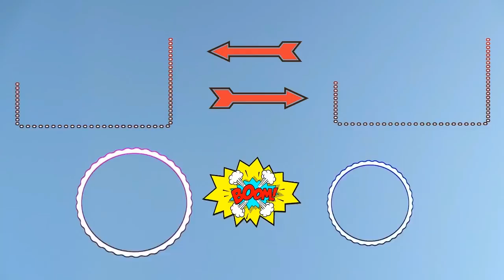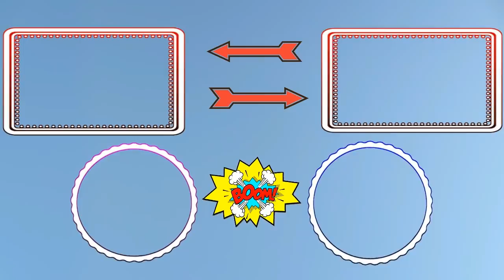Opening Crystal Llama / Getaway Challenges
Fortnite "The Getaway" challenges were fun. In this video i play duos, squads and then solo to unlock the really cool looking back bling... Crystal Llama.
If you like variety then ColinsClub is for you. We upload Video Games, Colin’s Real Basketball Games, Unboxings, Product Reviews, Vlogs, DIY, Challenges, Taste Tests, Toys, Pokemon, Nerf, Legos, Electronics, Youth Football, Youth Soccer and more. We Live Stream a lot too, but unannounced because of family, school, work and sports.

 Our motto is “Jack of All Trades, Master of None”. It means we are good at a lot of things, but not the best at one. Family Friendly Channel.

(Here you can buy all the cool things we use and product companies send us to open, test and review)

VIDEO GAMES WE PLAY: Fortnite, Rainbow Six Siege and Call of Duty, GTA V, Minecraft, Battlefield, Ghost Recon, NBA 2k, Destiny, Madden, Rocket League and many more.

“Jack of All Trades, Master of None” (it’s when your good at a lot of things, but not the best at one) It’s what my Grandfather used to tell my dad when he was young. My dad (Craig) was good at a lot of things, but not a master of one thing. Well I kind of take that back. My dad was a Champion BMX racer. He was ranked #1 in New York State and #16 nationally. He was even on ESPN 2.

“Shut Up Dad” – While I open Pokemon packs on my YouTube channel. My dad would be in the background talking a lot. Subscribers and Viewers would leave comments saying, “Tell your dad to shut up”! Soon after it became a popular phrase.

“Monday Mix” – Monday we open 12 different packs of Pokemon from 12 different booster boxes.

THANK YUZE ALL and HAVE A GREAT DAY! WE LOVE YOU!